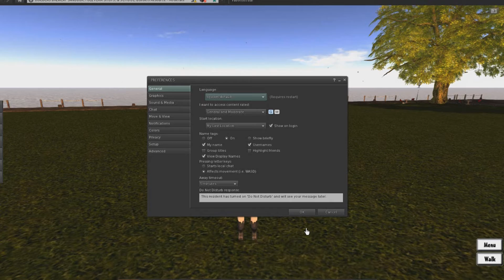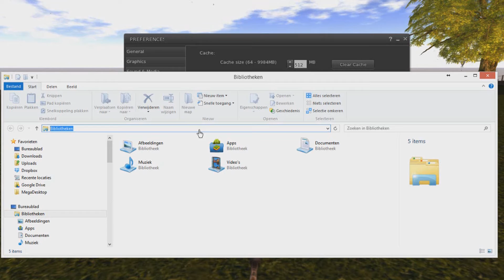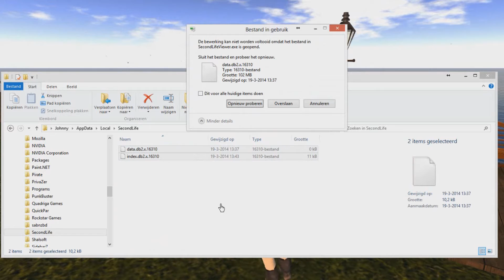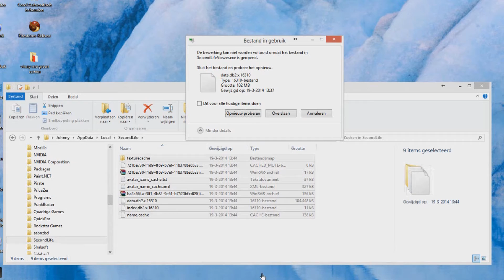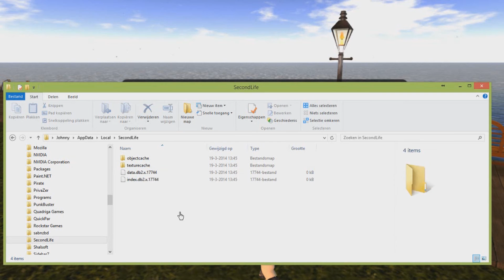How to quick clear your cache (Second Life viewer Windows)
In this tutorial i'll explain how to quick clean your cache, so dont you have to be gone for a while when you are busy in sl... You will be able to logout and login within 10 secs!